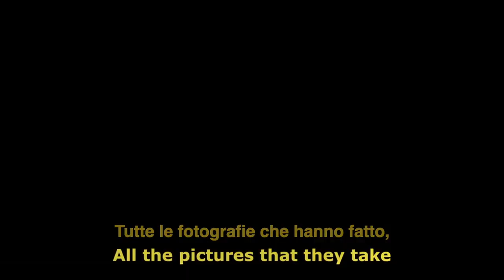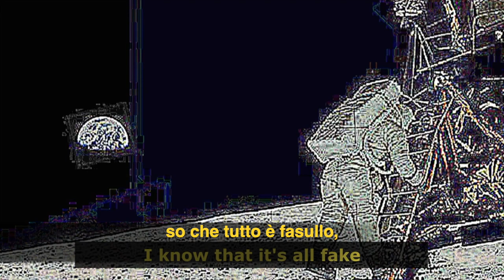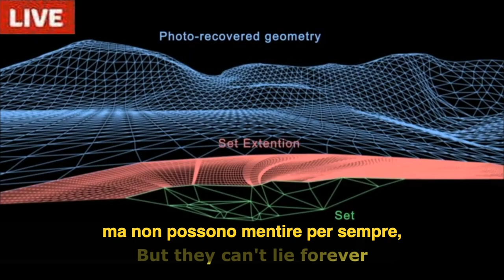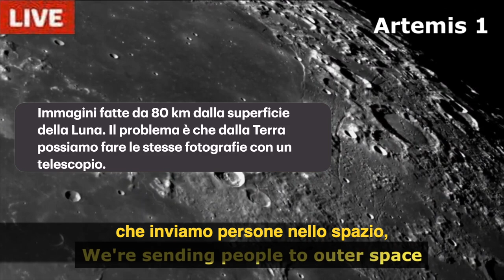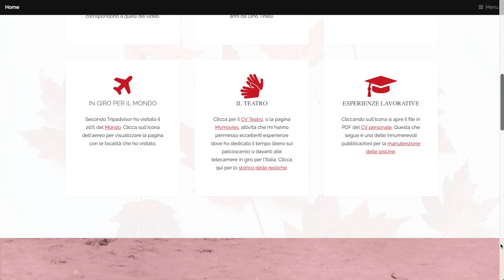Camminare sulla luna